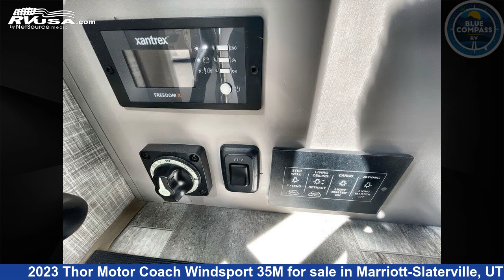Eye-catching 2023 Thor Motor Coach Windsport Class A RV For Sale in Marriott-Slaterville, UT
This 2023 Thor Motor Coach Windsport 35M is a Class A RV. It is located in Marriott-Slaterville, UT 84404 and is offered for sale by Blue Compass RV Ogden. This New Thor Motor Coach Is 36' 0" in length and features a VENICE STONE interior, sleeps 7, Slideout, and 50 gal fresh water capacity. The floorplan layout of this Class A features Bath and a Half, Bunk Over Cab, Outdoor Entertainment, Rear Bath. This 2023 Thor Motor Coach Windsport 35M is built on a Ford F-53 chassis.